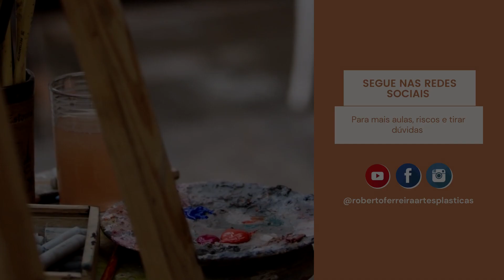Roberto Ferreira - Aprenda a Pintar For do Campo e Acabamentos no Tecido